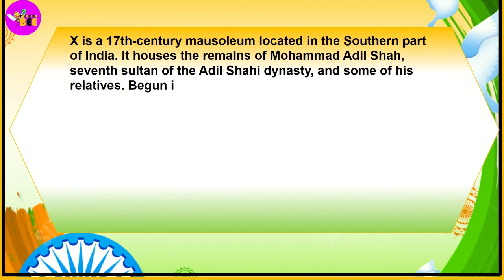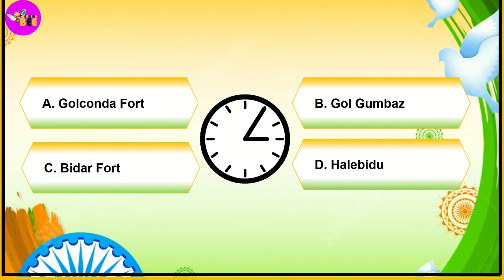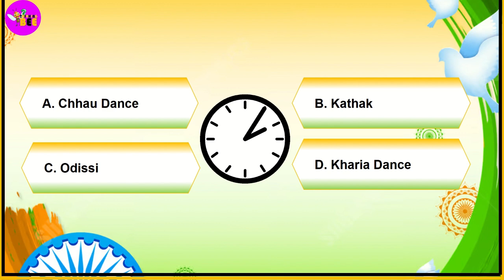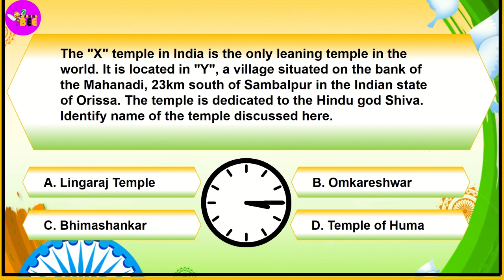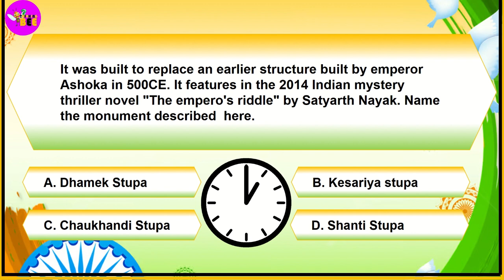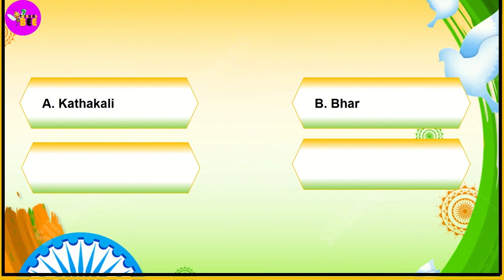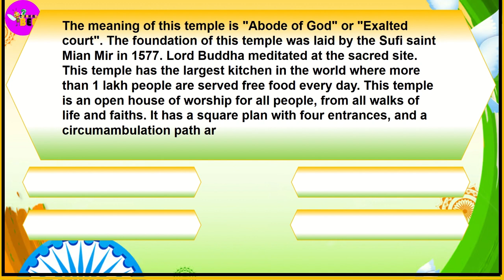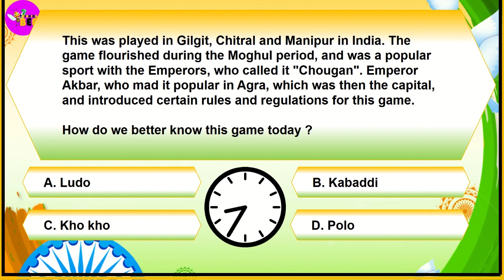CBSE Heritage India Quiz | Part 5 | Indian Arts and Culture | Historical Monuments | Dances & Forts